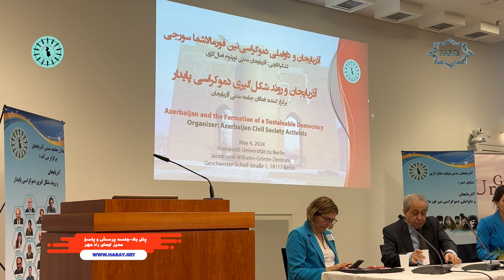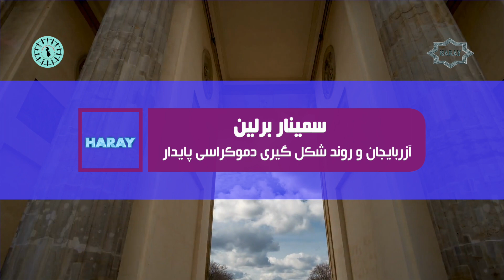آزربایجان و روند شکل گیری دموکراسی پایدار- سمینار برلین - جلسه پرسش و پاسخ پنل یک - رادیو هارای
آزربایجان و روند شکل گیری دموکراسی پایدار
پرسش _ پاسخ
پنل_ یک
سمینار_ برلین